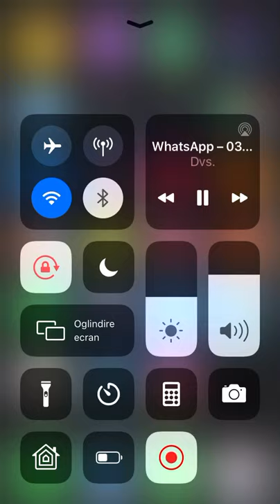Leo de la Kuweit 2020 mama dacă ma vezi ca plâng HIT